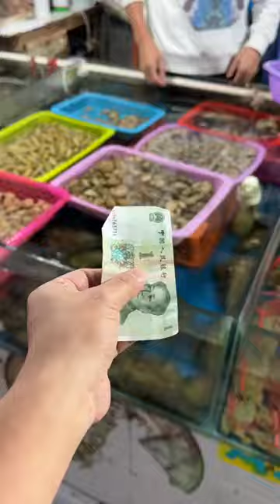Have you ever seen such a big snail？| Chinese Mountain Forest Life and Food Moo Tik Tok#FYP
"This video highlights gourmet cooking techniques, where all ingredients are ethically and legally sourced and have nothing to do with cruelty." Have you ever seen such a big snail？| Chinese Mountain Forest Life and Food Moo Tik Tok#FYP
Fun Food Project |       | Dawei
This is a channel with funny videos about village foods, village  cooking, spicy food challenges, weird food, pranks ，etc.

:D And turn on the little bell 🔔 for notification to prevent missing new videos.